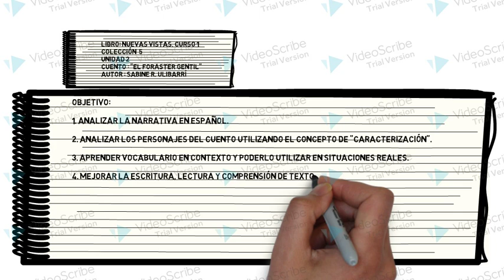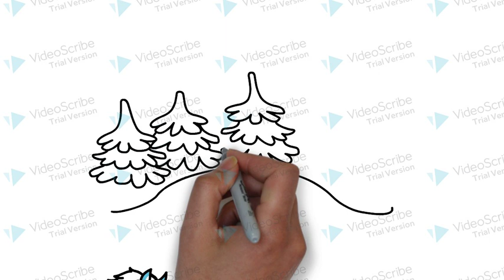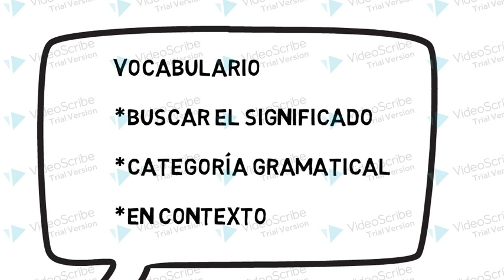Resumen de El forastero gentil | Nuevas Vistas, Curso uno | Clase de español.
Resumen del cuento "El forastero gentil" de Sabine R. Ulibarrí.
Guía de estudio.